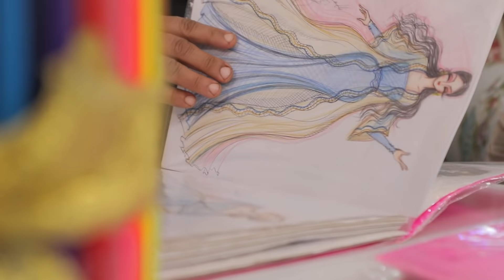Beshik quchib ALLA aytmagan ayol qissasi... - Ayol brilliant